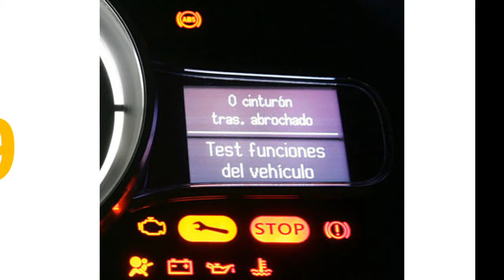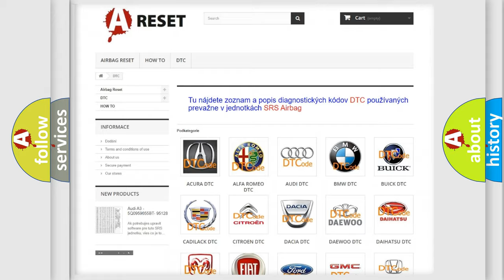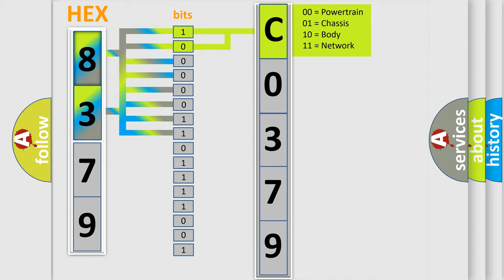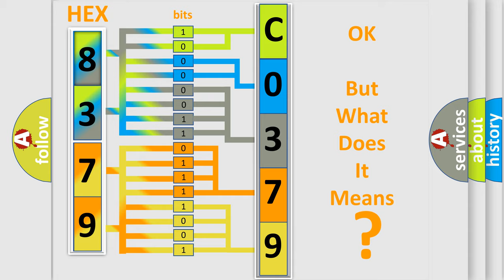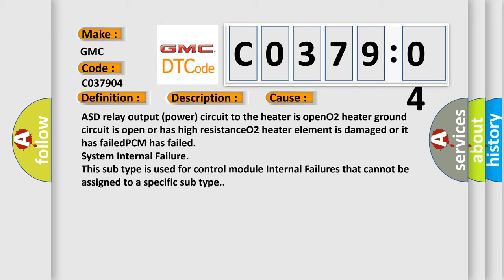DTC GMC C0379-04 Short Explanation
Contents:
0:21 Basic DTC analysis according to OBD2 protocol standard.
1:48 Insight into programming
2:58 A diagnostically understandable description of the Diagnostic Trouble Code
3:05 Basic error definition

Make:
GMC
Code:
C0379 04
Definition:
O2 (B1 S1) Heater Circuit
Description:
ECT Sensor less than 147ºF,BTS signal within 27ºF of ECT Sensor,system voltage over 10.5v,running at idle for 12 seconds,and the PCM detected the O2 signal was more than 3.0v for 30-90 seconds.
Cause:
ASD relay output (power) circuit to the heater is openO2 heater ground circuit is open or has high resistanceO2 heater element is damaged or it has failedPCM has failed
Failure Type: